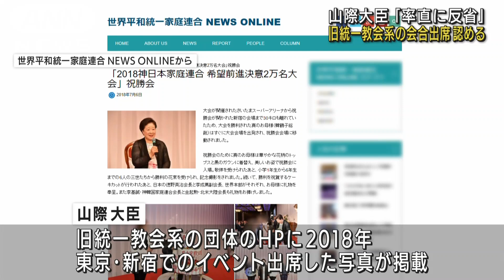山際大臣「率直に反省」 旧統一教会の会合出席認める(2022年9月20日)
山際経済再生担当大臣は2018年に旧統一教会系のイベントに出席していたことを新たに認めました。

　山際経済再生担当大臣：「団体のホームページにその会合に私が出席している写真が掲載されており、私も出席を確認いたしました。団体にお墨付きを与えてしまうようになったことは、率直に反省をしております」

　山際大臣を巡っては、旧統一教会系の団体のホームページに、2018年、東京・新宿で開かれたイベントに出席した際の写真が掲載されていることが新たに分かりました。

　山際大臣は、出席した理由について「社会的な問題が指摘されている団体であることなどの認識が不足していたため」などと説明し、自民党への報告を速やかに訂正するとしました。